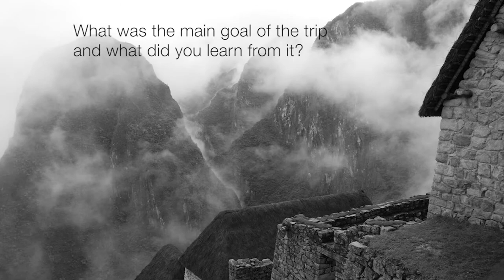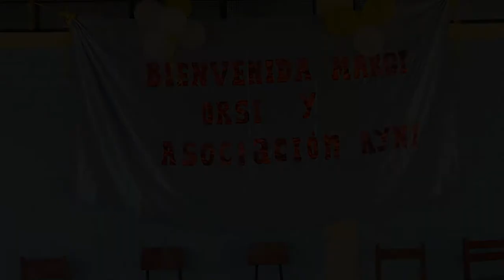2012 Ayni, Peru Mission Trip: St. Brother Andre CHS - March 4, 2012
Ayni is a small grassroots non-profit organization in Peru founded in 2001 by St. Brother Andre Teacher and Alumni, Margie Orsi. The purpose of the organization is to alleviate or remove the barriers that poverty poses through education and development programs.